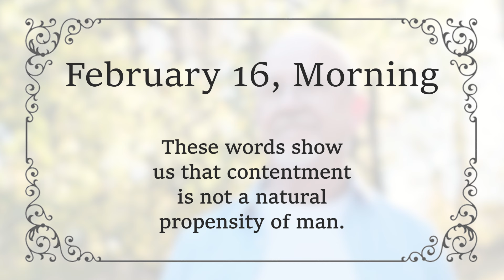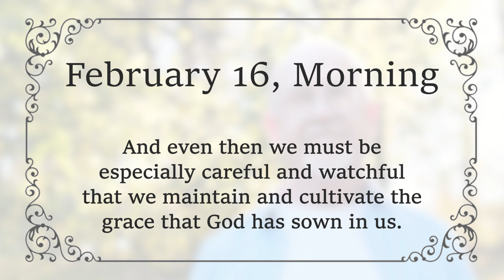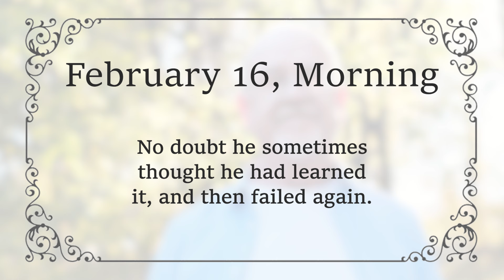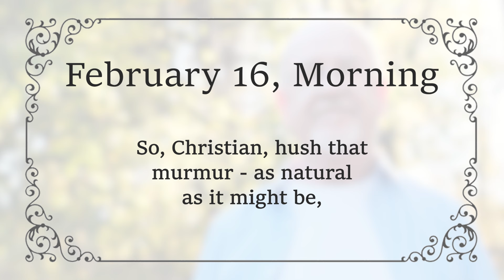FEBRUARY 16 AM - Contentment Needs To Be Cultivated | Charles Spurgeon | Updated | Devotional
FEBRUARY 16 MORNING - Contentment Needs To Be Cultivated | Philippians 4:11 | C H Spurgeon | Updated | Inspirational

"I have learned in whatever state I am, to be content."  Philippians 4:11  [NKJV]

These words show us that contentment is not a natural propensity of man.

How true is the saying, "Ill weeds grow apace," when applied to man - covetousness, discontent, and murmuring are as natural to man as thorns and weeds are to the soil.

We do not need to sow thistles and brambles; they come up naturally enough because they are native to earth - and so, we do not need to teach men to complain; they complain fast enough without any education.

However, the precious things of the earth must be cultivated. If we want to have wheat, we must plough and sow. If we want flowers, there must be the garden and all the gardener's care.

Now, contentment is one of the flowers of Heaven, and if we want to have it, it must be cultivated. It will not grow in us by nature - it is the new nature alone that can produce it.
And even then we must be especially careful and watchful that we maintain and cultivate the grace that God has sown in us.

When Paul says, "I have learned .. to be content" - it is as much as to say, he did not know how to be content at one time. It cost him some pains to attain the mystery of that great truth. No doubt he sometimes thought he had learned it, and then failed again.

And when at last he had attained unto it and could say, "I have learned in whatever state I am, to be content," he was an old, grey-headed man, upon the borders of the grave - a poor prisoner shut up in Nero's dungeon in Rome.

We might well be willing to endure Paul's infirmities and share the cold dungeon with him, if we could also attain the same level of contentment that he had. Do not indulge the notion that you can be content without learning, or you can learn contentment without discipline.

It is not a power that may be exercised naturally, but a discipline to be acquired gradually. We know this from experience.

So, Christian, hush that murmur - as natural as it might be, and continue to be a diligent pupil in the College of Contentment.

Amen.

God Bless!